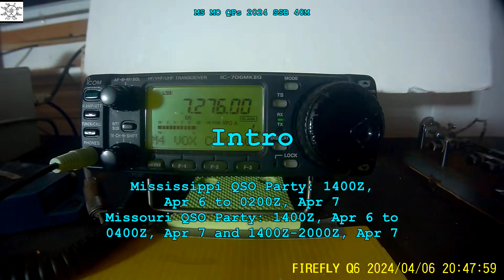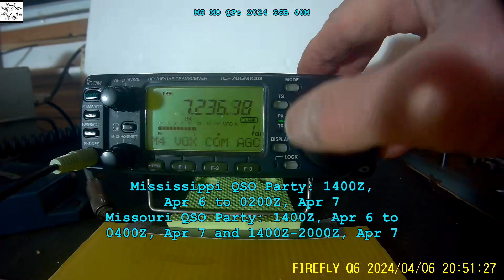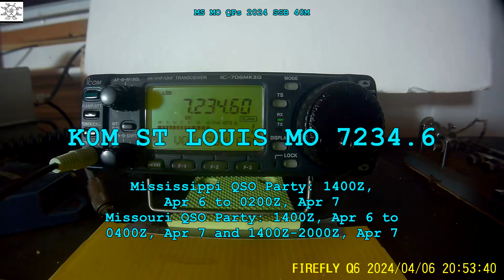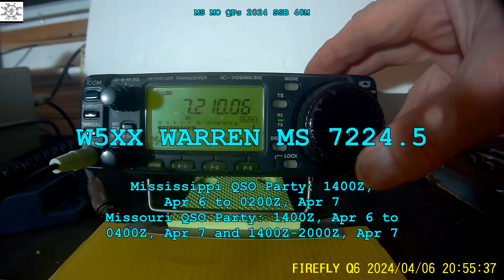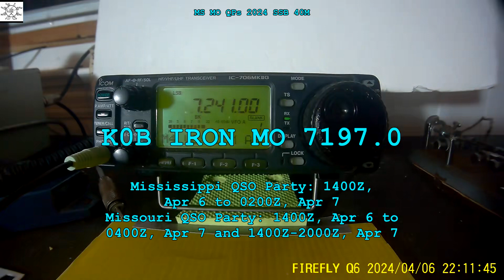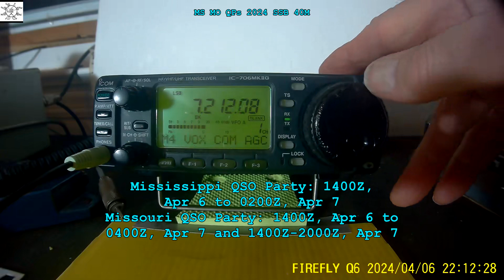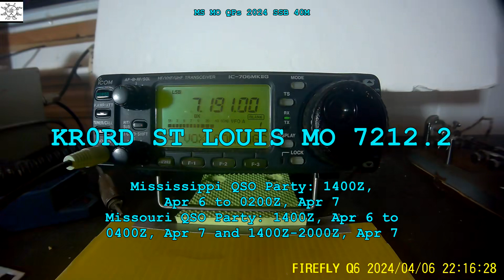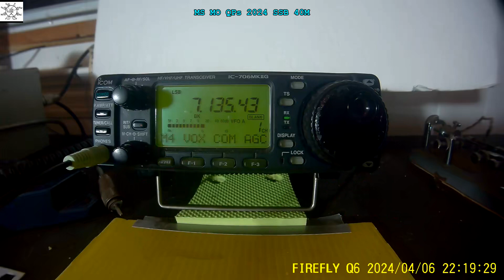MS MO QPs 2024 SSB 40M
Rules: Mississippi QSO Party: 1400Z, Apr 6 to 0200Z, Apr 7
Rules: Missouri QSO Party: 1400Z, Apr 6 to 0400Z, Apr 7 and 1400Z-2000Z, Apr 7
00:00 Intro
02:41 W5SGL HARRISON MS 7250.0
05:21 K0M ST LOUIS MO 7234.6
07:43 W5XX WARREN MS 7224.5
09:37 K0B IRON MO 7197.0
15:21 KR0RD ST LOUIS MO 7212.2
20:27 Remarks
21:51 CU & 73